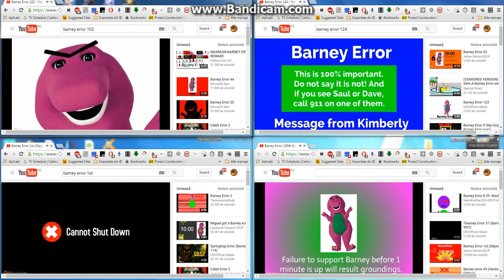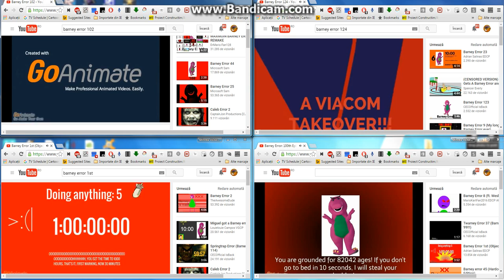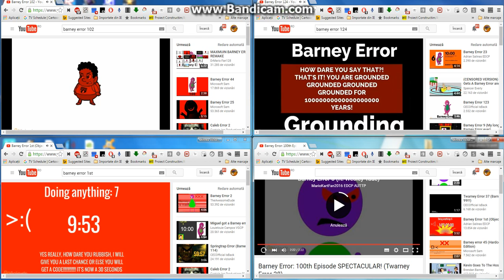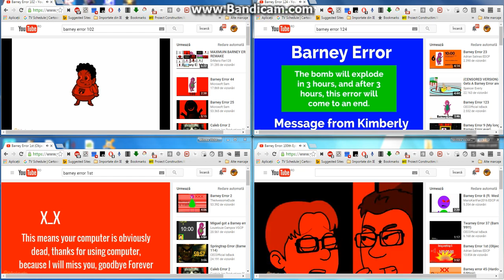Annyoing Goose Barney Error Edition 8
Annyoing Goose Barney Error Edition 1 - Adam Teh Object Thingy
Annyoing Goose Barney Error Edition 2 - Adam Teh Object Thingy
Annyoing Goose Barney Error Edition 3 - Adam Teh Object Thingy
Annyoing Goose Barney Error Edition 4 - Adam Teh Object Thingy
Annyoing Goose Barney Error Edition 5 - Adam Teh Object Thingy
Annyoing Goose Barney Error Edition 6 - Adam Teh Object Thingy
Annyoing Goose Barney Error Edition FINALE - Adam Teh Object Thingy
Annyoing Goose Barney Error Edition 8 - Me